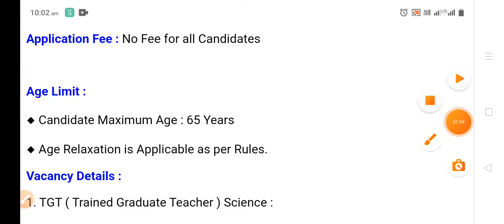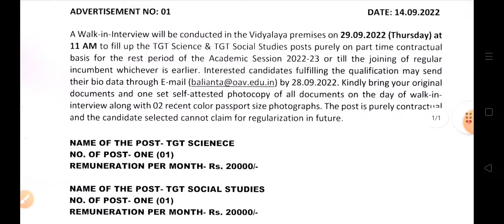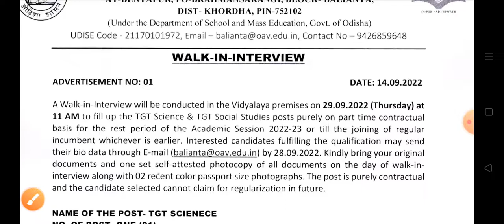ଓଡ଼ିଶା ଆଦର୍ଶ ବିଦ୍ୟାଳୟ ଖୋର୍ଦ୍ଧା ଜିଲ୍ଲାର ନିଯୁକ୍ତି ସୁଯୋଗ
ଅଧିକ ତଥ୍ୟ ଜାଣିବା ପାଇଁ ଆମ ଚାନେଲ visit କରନ୍ତୁ
Topic Cover:-
1. Odisha Postal Job 2022
2. Postal Job Vacancy 2022
3. Free Job Alert
4. Odisha Job Alert
5. Job Vacancies 2022 Odisha
6. Panchayat Level Job
7. Blocks Level Job
8. Odisha Post Office Recruitment 2022
9. Primary Teacher recruitment 2022
10. Tata Power Job 2022
11. Aadhaar card Recruitment 2022
12. Latest Government Jobs 2022